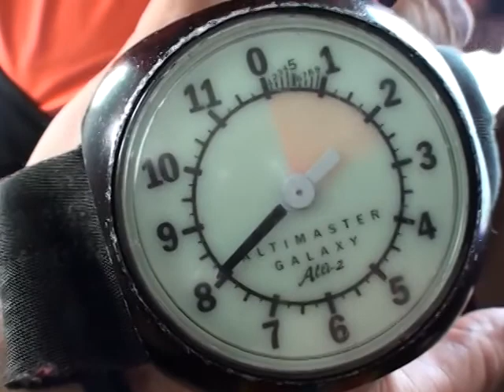Jade Dugas 2013Y07M20D16h3m